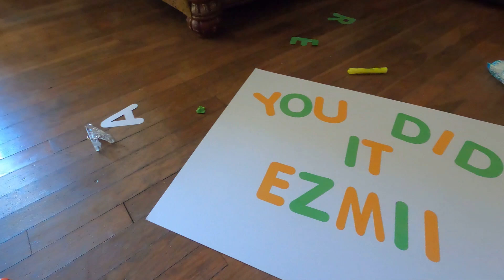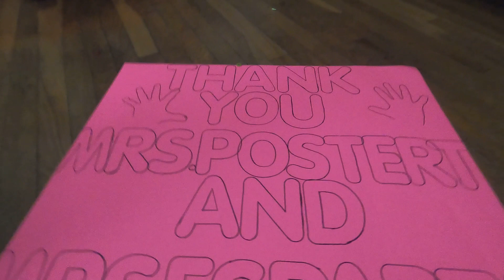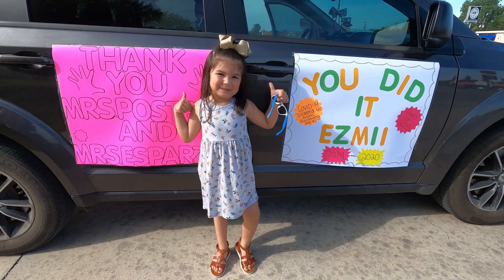Ezmii Graduating Pre-K !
Hello guys welcome back to "THE GUERRERO FAMILYY" We have a new Kindergartner coming this school year 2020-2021 :)